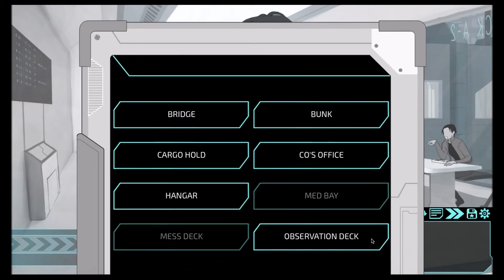Starfighter Eclipse: Staying Hydrated - Part 5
Have you drunk enough space water today?

Your Team today were:
Kii (@Kittenstitch)
Tasha (@SheWhoBakes)